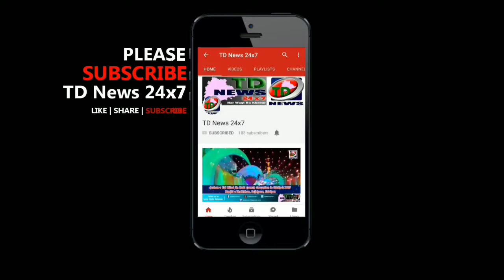TD NEWS COVERAGE ON THE AUSPICIOUS OCCASION OF DEEPWALI MAHA MAHOTSAV 2019